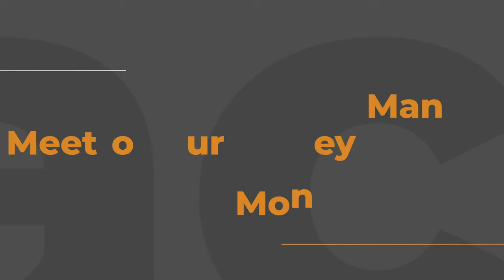Up Close with Frederick Amey | Head of Finance | Nsano Staff In Focus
Dave Ramsey once said, “A budget is telling your money where to go instead of wondering where it went.”.

Today, we spotlight Nsano’s Head of Finance who has his eye on the budget and keeps our finances in check.